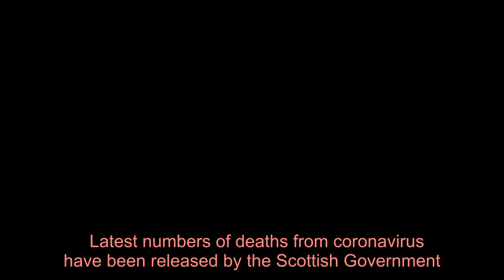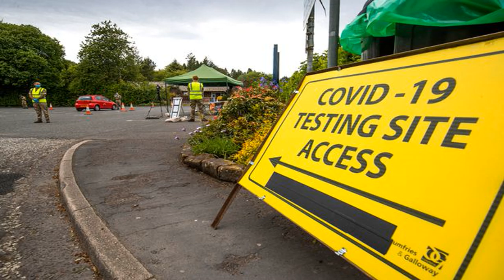Coronavirus Scotland: Five more Scots die taking hospital death toll to 2,447